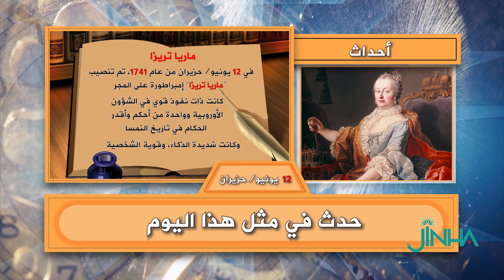حدث في12حزيران/ يونيو